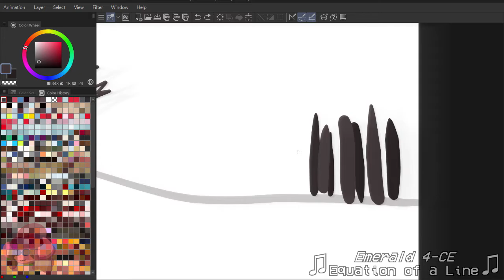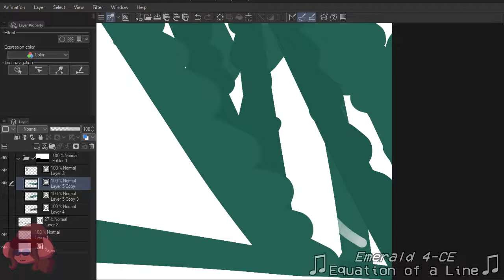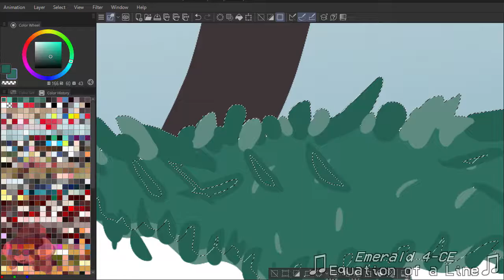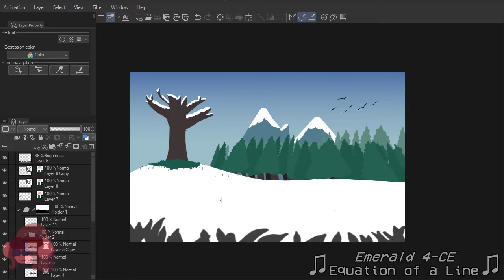SPEEDPAINT - Spring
Winter slowly fades away.

Initial duration:
1 hour 5 minutes